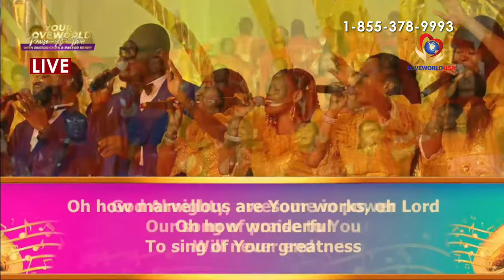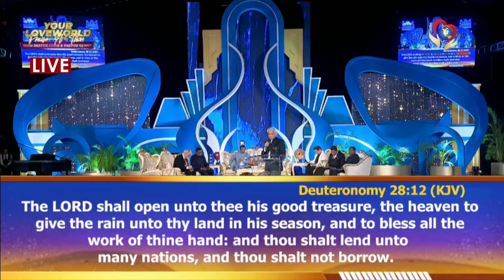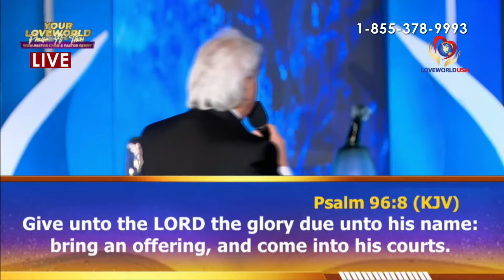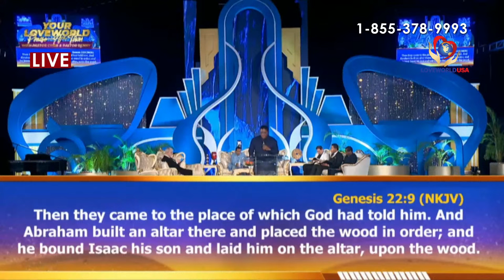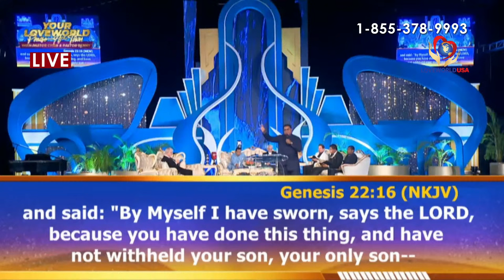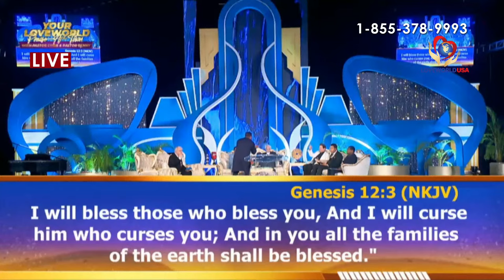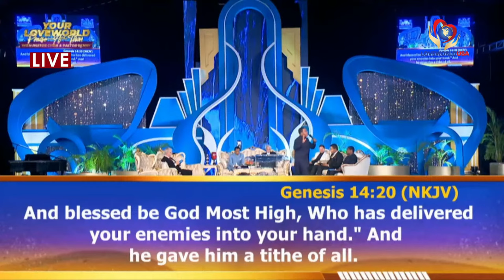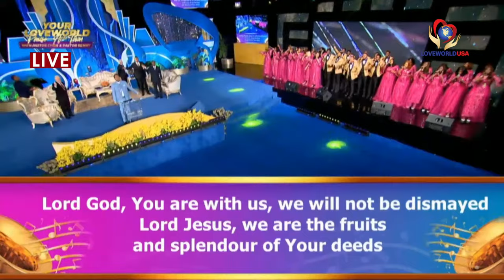PRAIS-A-THON WITH PASTOR CHRIS AND PASTOR BENNY || MARCH 25TH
Join Pastor Chris and Pastor Benny for a glorious session at Your Loveworld Prais-a-thon Day 1 Evening Session.

It will indeed be a time of the supernatural. Don’t miss it.